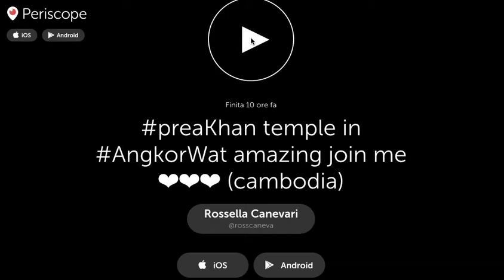04 preaKhan temple in AngkorWat amazing join me ❤️❤️❤️ cambodia